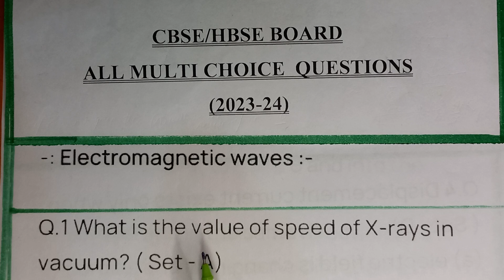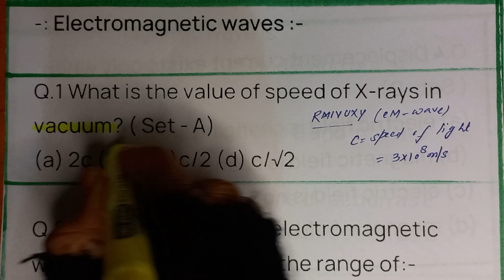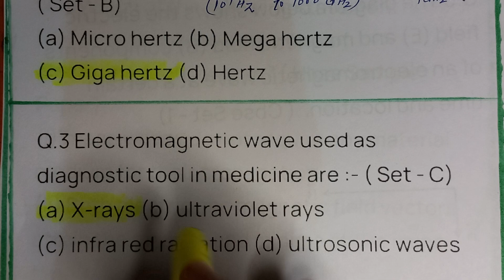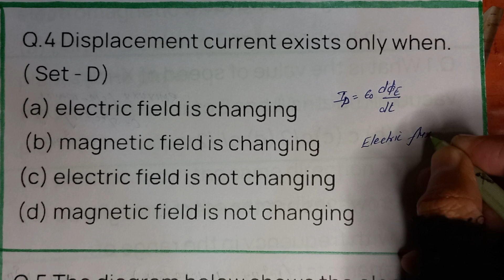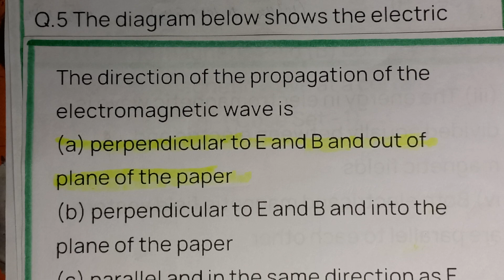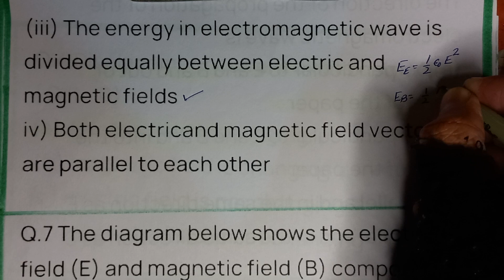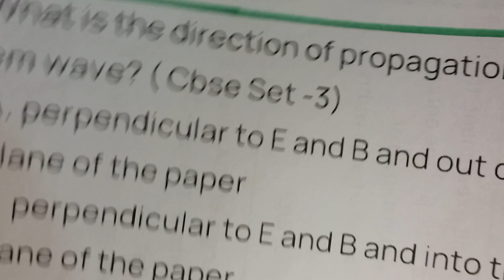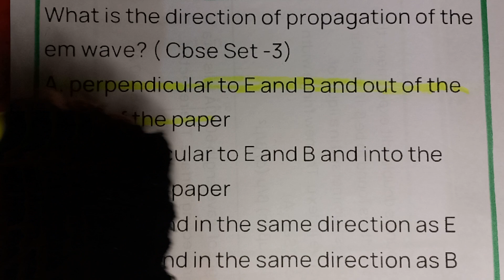Electromagnetic Waves :Physics:12 CBSE/HBSE Board All MCQ Of Practice/Sample Papers(2023-24)